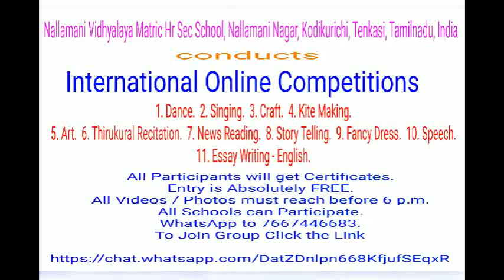Nallamani Story Telling Competition - Part 16